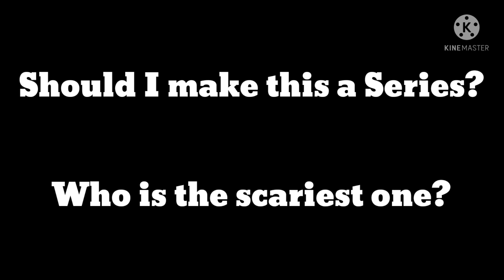If Sodor Fallout was Sonic The Hedgehog